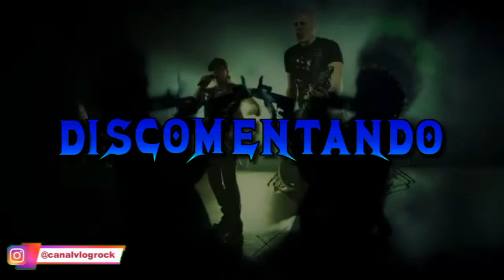A FASE MARK TORNILLO NO ACCEPT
Confira a volta do Accept com discos sensacionais na voz de Mark Tornillo!

Roteiro: Douglas Pinheiro, Pablo Sato (@pablo_sato)